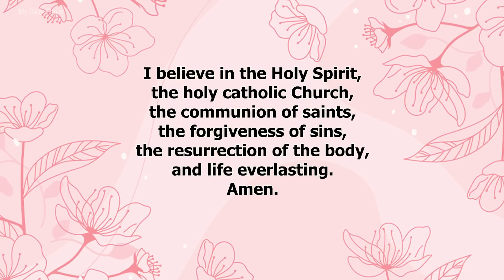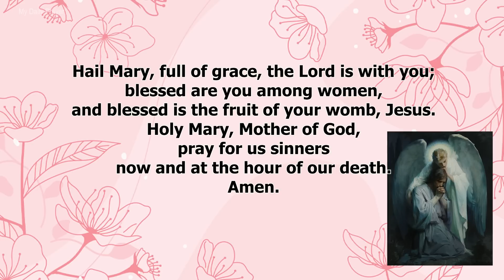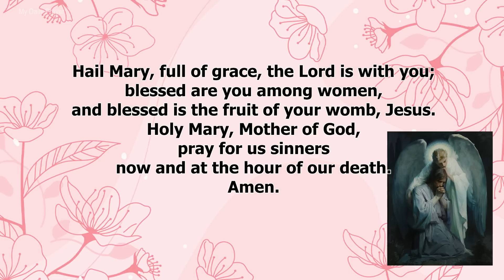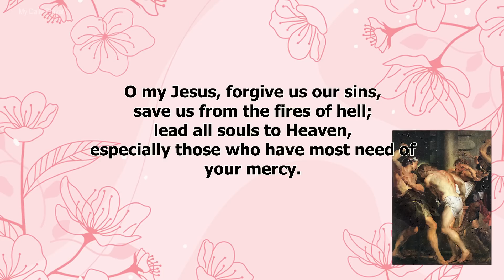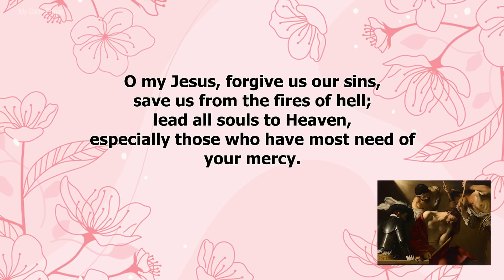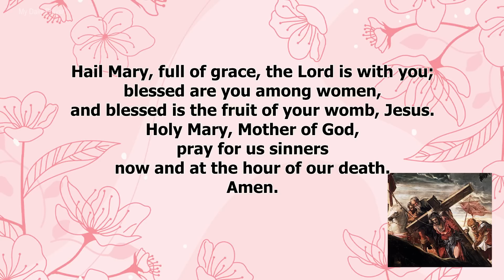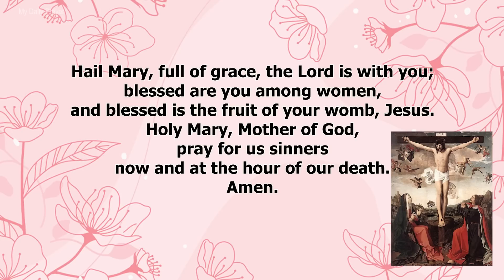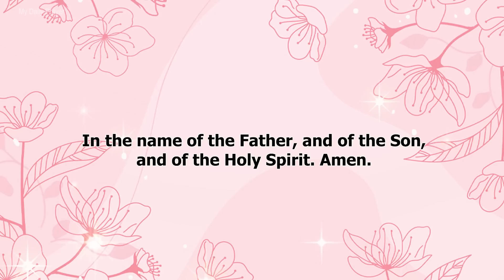THE ROSARY TODAY ❣️SORROWFUL MYSTERIES ❣️JULY 28, 2023 HOLY ROSARY FRIDAY